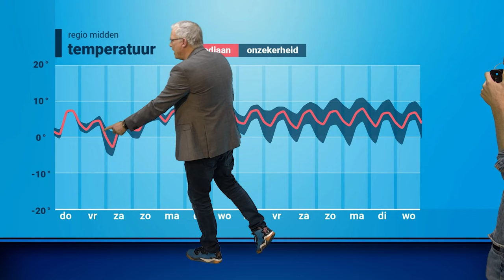Dít ziet een weerman tijdens het weerbericht | behind the scenes